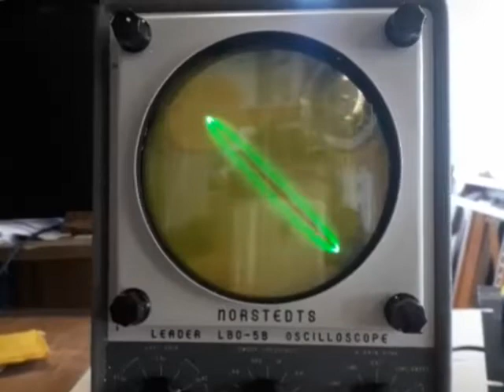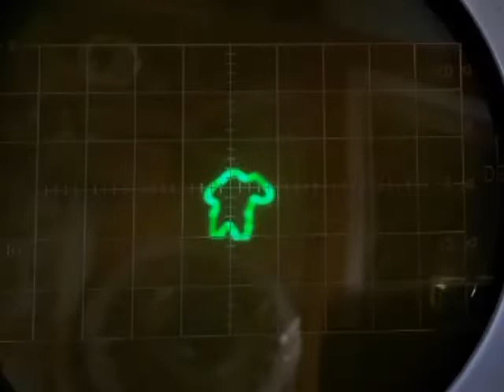Analog bass guitar synthesizer made with electronics scrap and plywood